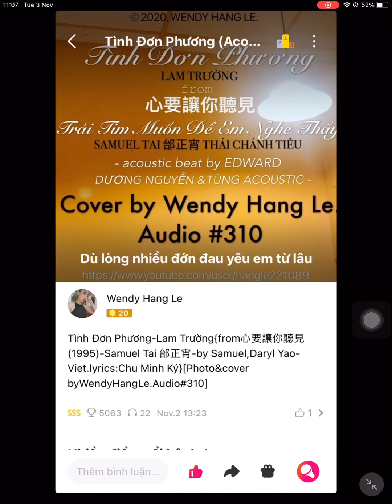Tình Đơn Phương - Lam Trường {from 心要讓你聽見-邰正宵 Thái Chánh Tiêu} [Cover by Wendy Hang Le. Audio #310]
Tình Đơn Phương - Lam Trường - Acoustic beat by Edward Dương Nguyễn và Tùng Acoustic {from Xīn Yào Ràng Nǐ Tīng Jiàn 心要讓你聽見 Trái Tim Muốn Để Em Nghe Thấy/ Let You Listen To My Heart/ Let You Hear My Heart Beating 1995 by Samuel Tai/ Tai Zheng Xiao 邰正宵 Thái Chánh Tiêu - Songwriter: Samuel Tai & lyrics: Yao Ruo Long 姚若龙 Daryl Yao - Vietnamese lyric: Chu Minh Ký} [Photo taken & cover by Wendy Hang Le. Audio #310]
🎵Nhiều lần ngập ngừng muốn ngỏ ý
Tiếng yêu đương sao không thành câu
Sợ rằng đường về không còn xa
Để bên em anh đưa lối về

Nhiều lần trộm nhìn em thật lâu
Nét thơ ngây chưa vương sầu lo âu
Nàng đẹp tựa ngàn muôn ánh sao
Dịu dàng mong manh em xinh như cánh hoa đào 🎶

Tình đơn phương
Đôi khi thấy em cười vui
Lòng anh xao xuyến
Nàng ơi hay biết chăng
Anh đã yêu từ lâu

Đôi khi bên em thơ ngây mà dặn lòng đừng nói ra
Nghe con tim trinh nguyên vương tình sầu mãi mãi
Sợ nụ hồng phai nhanh em hờn em dỗi
Anh mang cô đơn trên lối về

Anh xin yêu em đơn phương thà dặn mình đừng nói ra
Để mai đây bên em ta chung về lối nhỏ
Dù lòng nhiều đớn đau yêu em từ lâu